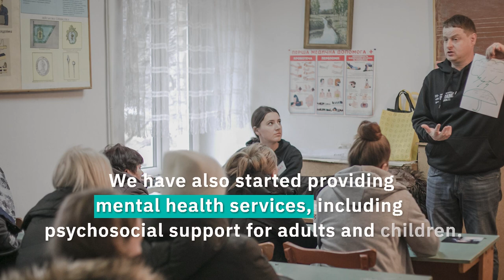Ukraine Conflict Anniversary.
Today marks the one year anniversary of the conflict in Ukraine.

Last year, thousands of you responded to our emergency appeal to help the 6.5 million people in Ukraine displaced by conflict. Thanks to your generosity, Concern has been able to team up with partner organisations to make the biggest impact on the ground.

This includes delivering cash transfers to thousands of Ukrainians, providing food, hygiene and baby kits, and introducing mental health services including psychosocial support for adults and children.

As the crisis continues, our team remains Ukraine to support those who need it most - and we couldn't do that without you.